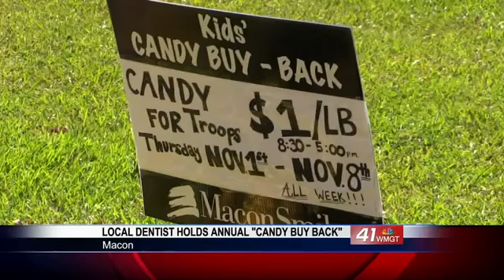Local dentist office giving kids cash for candy to send to troops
A local dentist in Macon is buying candy from kids in the community for a good cause other than keeping the cavities away.